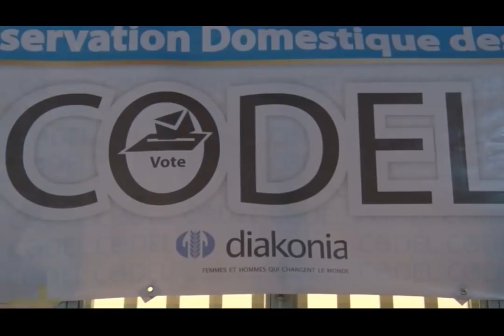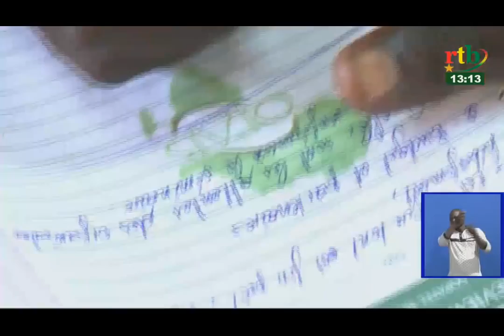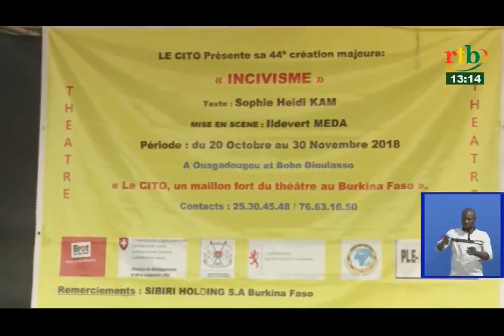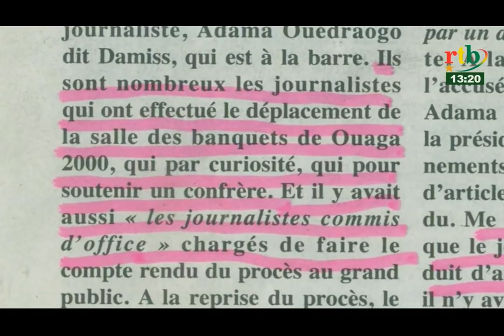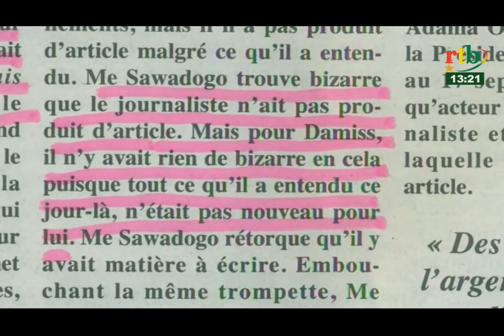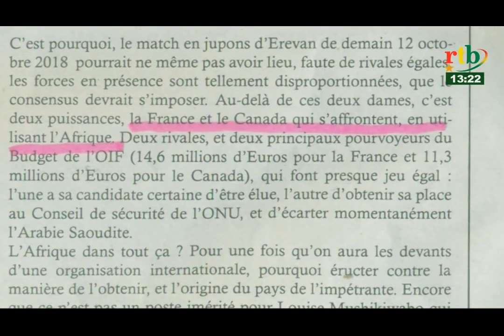CODEL RTB JT de 13h du 11 octobre 2018